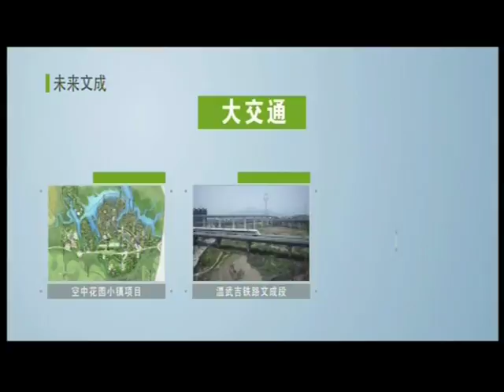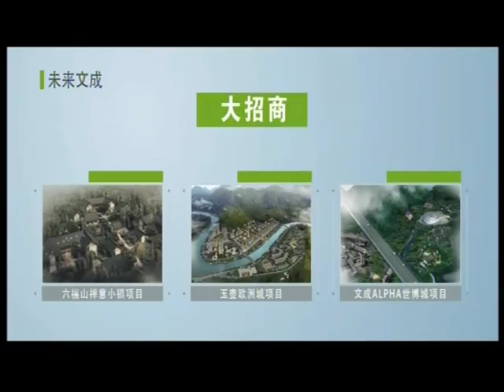浙江省文成县旅游宣传片1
文成县，是浙江省温州市下辖的六个县之一，于1946年从瑞安、青田、泰顺三县边区析置而成，以明朝开国元勋刘基（刘伯温）的谥号“文成”作县名。